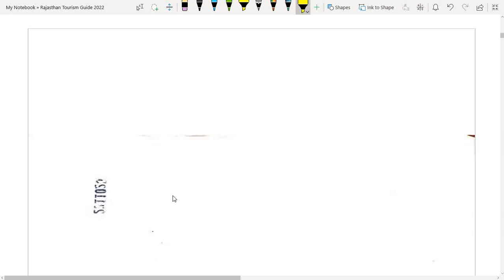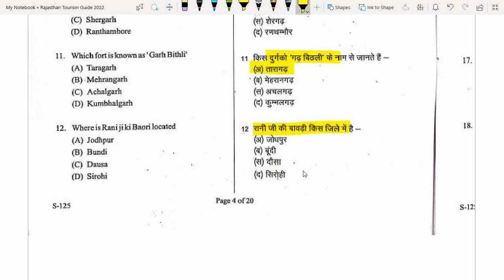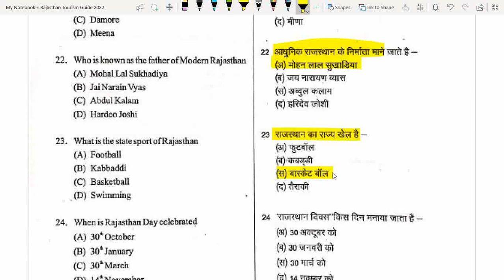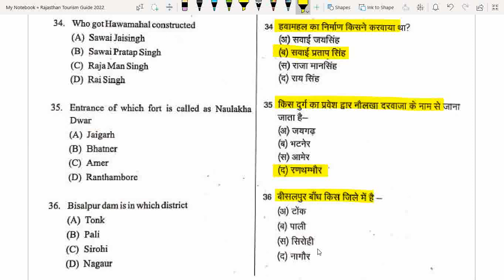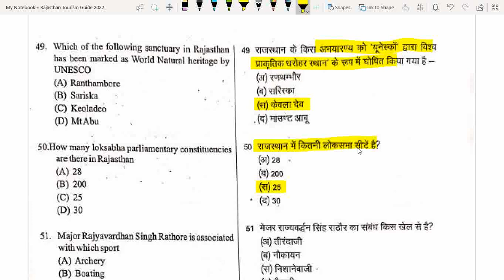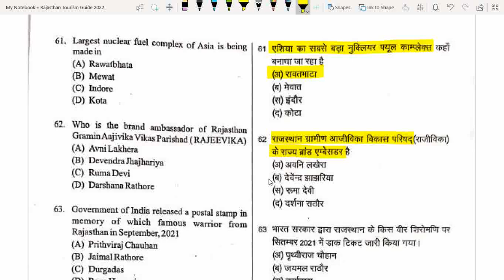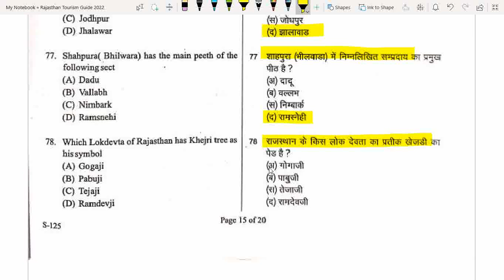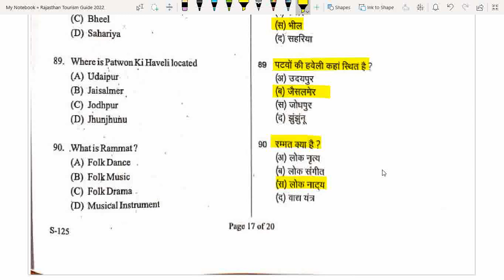State Guide Question Paper 2022 Series-A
@EDUCATED INDIA

educatedindia01230

State guide question paper 2022
State guide question paper 2022 solved
guide question paper 2022
guide question paper 2022 solved
state guide paper 2022
state guide paper 2022 solved
स्टेट गाईड प्रश्न पत्र 2022
स्टेट गाईड पेपर 2022
State guide question paper 2022 series a solved
guide question paper 2022 series a
guide question paper 2022 series a solved
state guide paper 2022 series a
state guide paper 2022 series a solved